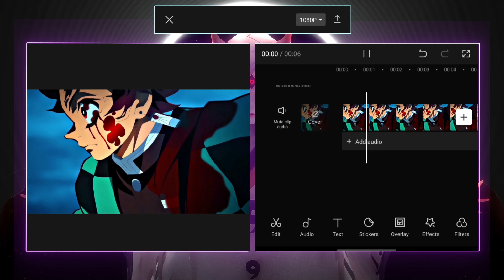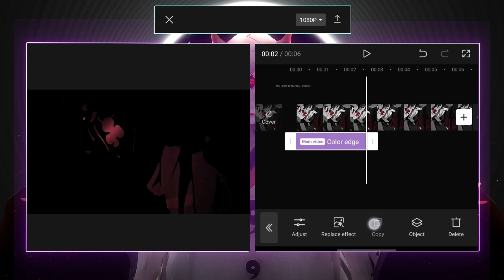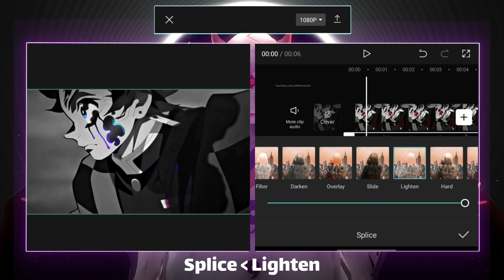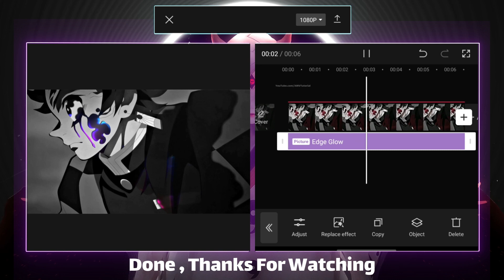4K GLOW EFFECT LIKE AFTER EFFECT | CAPCUT TUTORIAL | BLACK & WHITE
4K GLOW EFFECT CAPCUT TUTORIAL | Black & WHITE | LIKE AFTER EFFECT

Hi ! Thanks For Clicking On This Video,
Hopefully It’s Useful And I Hope U Like It.

⭐️Suggested videos⭐️
CC GLOW / NEPTUN EFFECT LIKE AFTER EFFECT | CAPCUT AMV TUTORIAL

Anime : Demon Slayer
Sofware : CapCut 6.7.0
Device : SAMSUNG M20